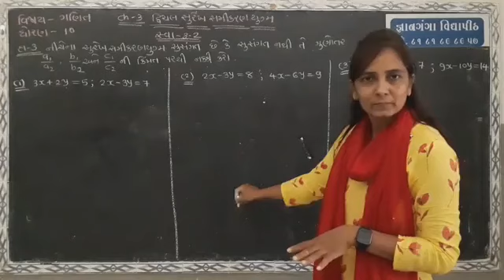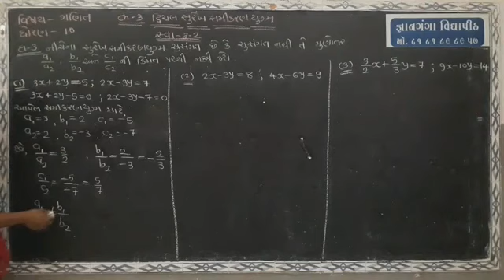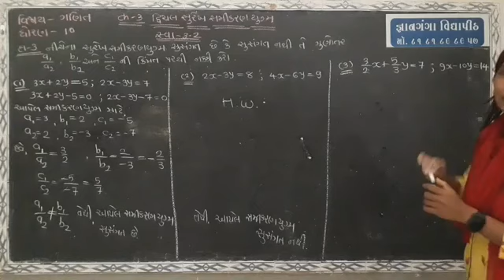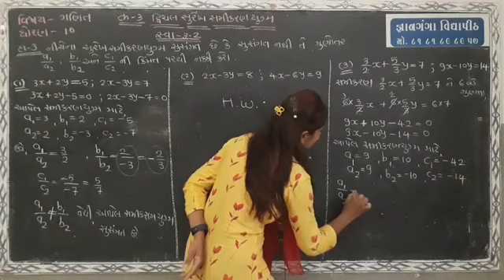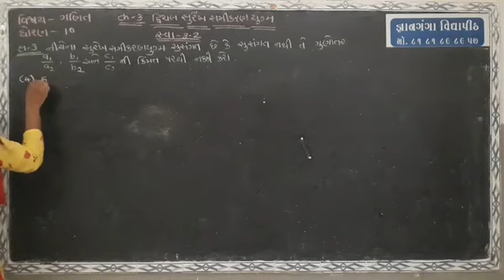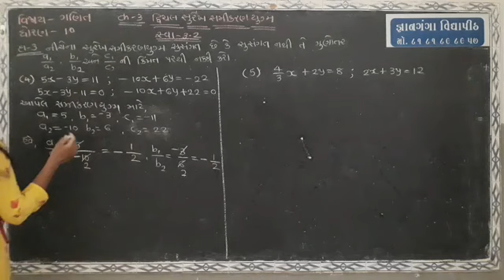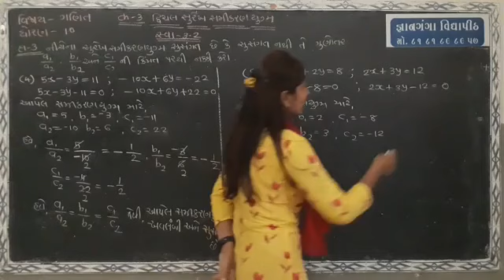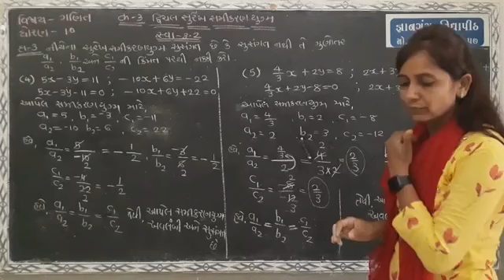STD 10 MATHS CH 3 દ્વિચલ સુરેખ સમીકરણયુગ્મ PART 8